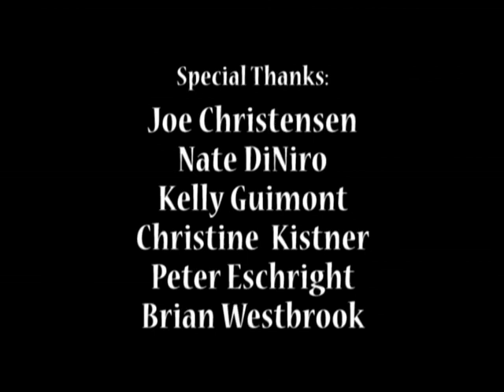OSB2009 - Steven Walling